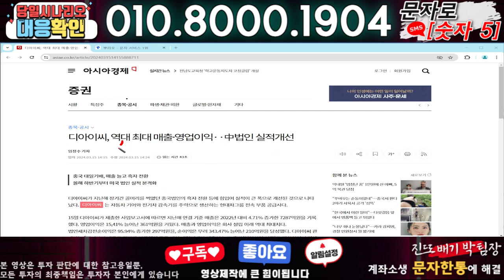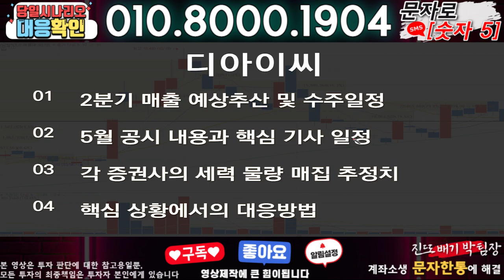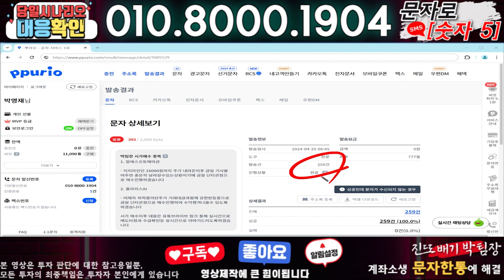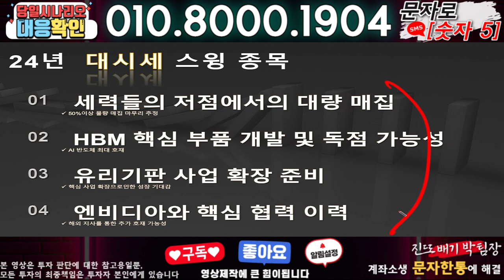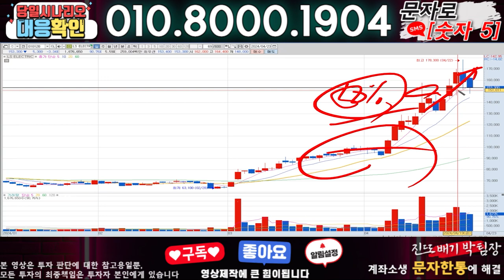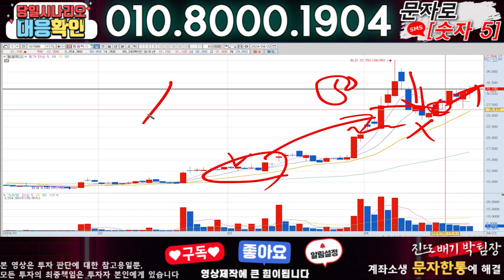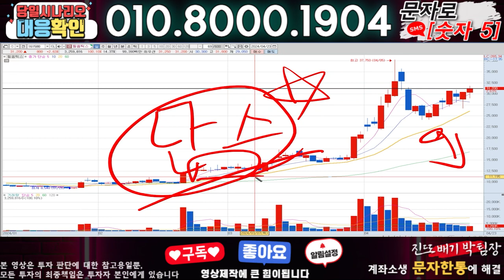디아이씨 ) 3분전 기습속보-공식입장발표!! 무슨일인가?